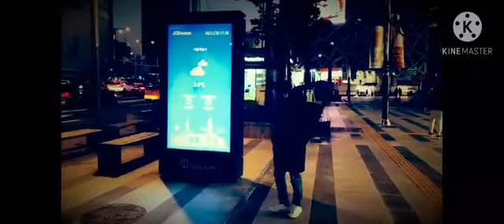December အလြမ္း ေရး/ဆို-Solomon Thang ( Official MV) 2020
December loneliness song